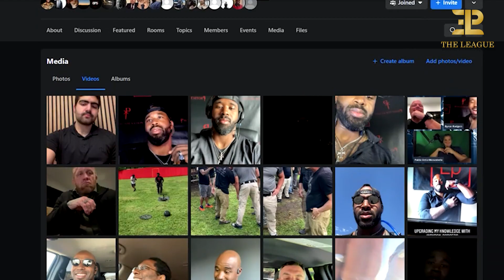Bodyguard and Executive Protection Training Pipeline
⚜️ There has never been a better time to join the private security industry as an executive protection professional. The industry is expanding and so are the opportunities and the forecast is it will continue and as a result… we employers are looking for trained professionals.

EP Training Day is the first full-service online curriculum in the executive protection industry. Students retain access to the curriculum through their online learning platform indefinitely. I teach you everything I know about the art of executive protection that I’ve learned over the course of my 15-year career, operating in over 60 countries.

You also get access to our members-only meetings and you’ll be connected to a band of professionals. This makes all the difference! Why being a member of an elite network is beneficial? You get ongoing mentorship for the rest of your forearms as well as access to a proven network of working professionals that will help you find opportunities to achieve career success.

To be successful though, the profession requires you to attend a solid executive protection school and acquire on-the-job training. Many positions offer above-average compensation compared to other industries.

I started out in 2008 making $85,000/year on a full-time travel detail. After benefits and per diem, it came to about six figures for a 21-year-old. I share that with you all to help you see that the $1k to $5k investment that most schools are charging, may seem like a lot, right now but it won’t for long!

HAVE QUESTIONS ABOUT ANY OF OUR COURSES?

Protector by nature and by trade

🎥 Video editing by @art_production07

IG Go follow @executive_protection_lifestyle @eps_league @byron_rodgers